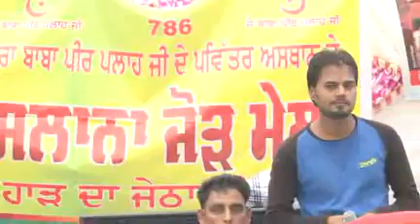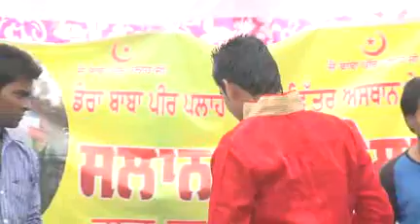HARMESH RASILA LIVE SHOW IN SAMRAVAN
LYRICS                         GOGGI SAMRA G
SINGER                        HARMESH RASILA
SONG                           REVOLVER AND JEEN TOP
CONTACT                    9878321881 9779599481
LABEL                          VARDAAN ENTERTEINMENT NURMAHAL
PRODUCER                 DILBAG S BHAMRA G 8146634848